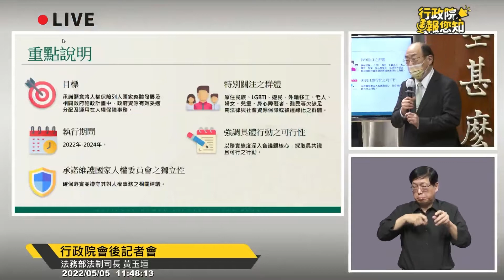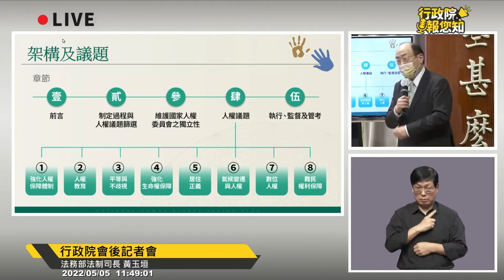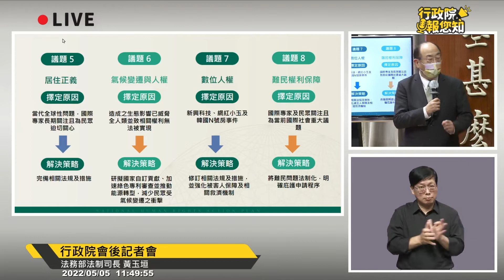臺灣首部 國家人權行動計劃 - 法務部法制司長 黃玉垣 - 行政院院會專題報告